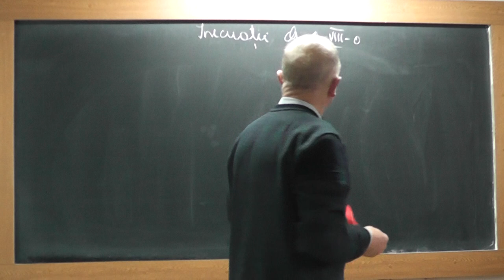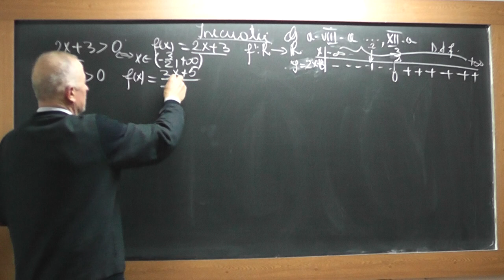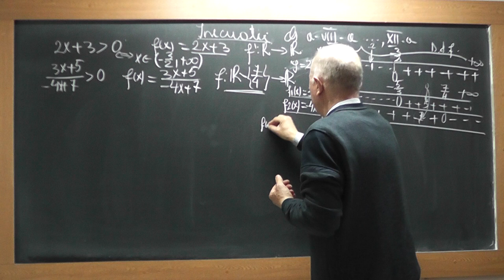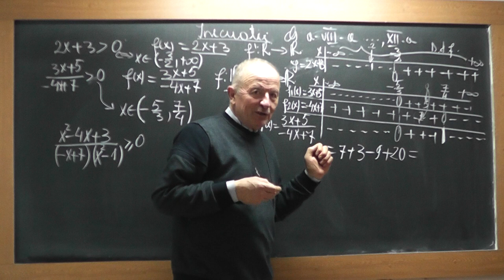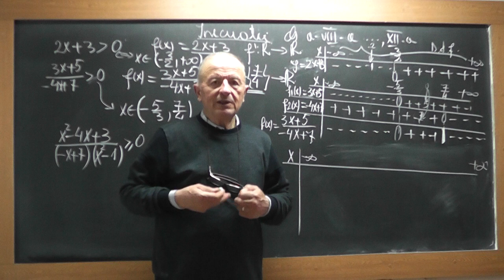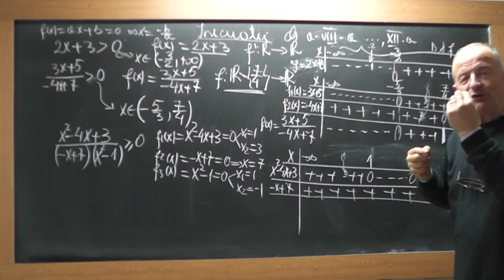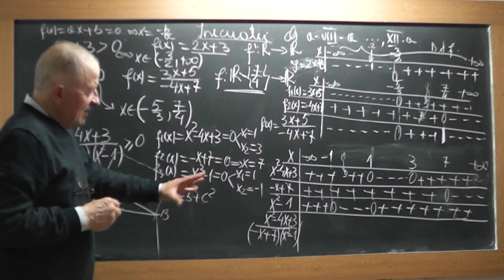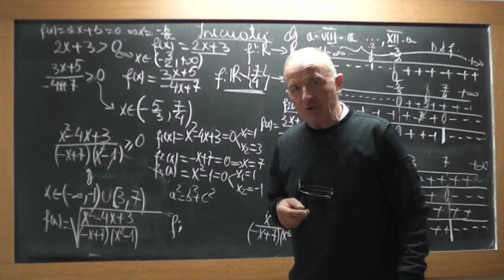1/2 Lectia 1709 Clasa 8 si Liceu - Inecuatii Functii Sisteme de inecuatii pe INTELESUL VOSTRU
Aceste lectii sunt SUSTINUTE de VOI si daca va sunt utile, as aprecia un Like, Share, Comment - In aceasta lectie de matematica pe care o puteti vedea in direct si pe ne ocupam si discutam despre Inecuatii, Functii si Sisteme de inecuatii explicate pe intelesul vostru.